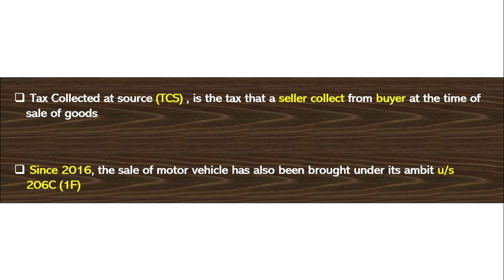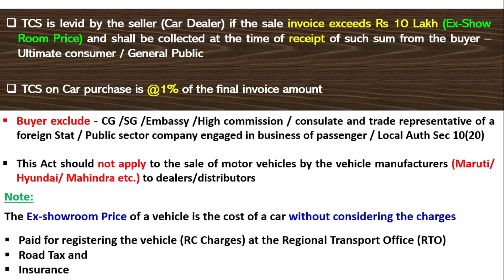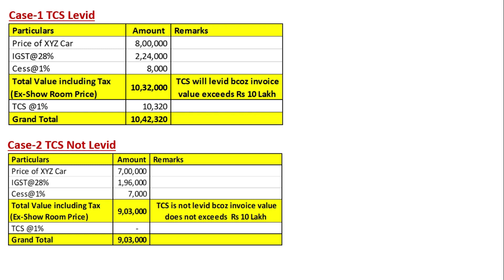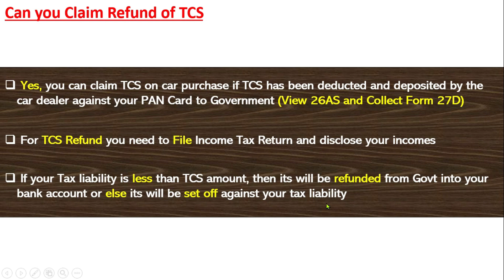TCS on Car Purchase II TCS on motor vehicle and How to claim refund of TCS II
TCS on Car Purchase,
TCS on motor vehicle,
TCS on motor vehicle and How to claim refund of TCS,
How to claim refund of TCS on purchase of car,
How to claim refund of TCS on purchase of motor vehicle,

Every person, being a seller, who receives any amount as consideration for sale of a motor vehicle of the value exceeding Rs.10,00,000, shall, at the time of receipt of such amount, collect from the buyer, a sum equal to 1% of the sale consideration as income-tax.

Tax Collected at source (TCS) , is the tax that a seller collect from buyer at the time of sale of goods

 Since 2016, the sale of motor vehicle has also been brought under its ambit u/s 206C (1F)

TCS is levid by the seller (Car Dealer) if the sale invoice exceeds Rs 10 Lakh (Ex-Show Room Price) and shall be collected at the time of receipt of such sum from the buyer – Ultimate consumer / General Public

TCS on Car purchase is @1% of the final invoice amount

Buyer exclude - CG /SG /Embassy /High commission / consulate and trade representative of a foreign Stat / Public sector company engaged in business of passenger / Local Auth Sec 10(20)

This Act should not apply to the sale of motor vehicles by the vehicle manufacturers (Maruti/ Hyundai/ Mahindra etc.) to dealers/distributors

Yes, you can claim TCS on car purchase if TCS has been deducted and deposited by the car dealer against your PAN Card to Government (View 26AS and Collect Form 27D)

For TCS Refund you need to File Income Tax Return and disclose your incomes

 If your Tax liability is less than TCS amount, then its will be refunded from Govt into your bank account or else its will be set off against your tax liability